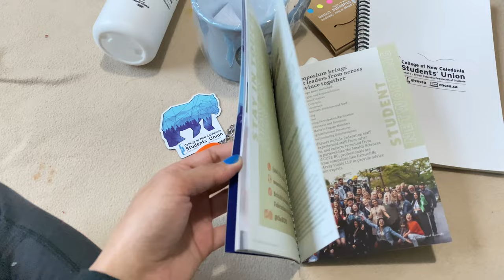Vlog-7 first day in college CNC Prince George Canada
DAILY ROUTINE VLOGS IN PRINCE GEORGE CANADA